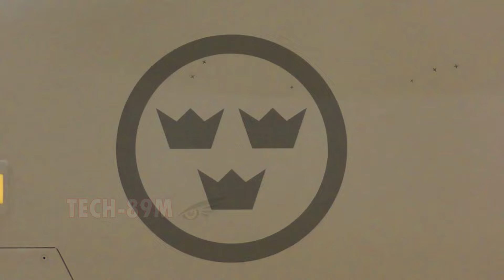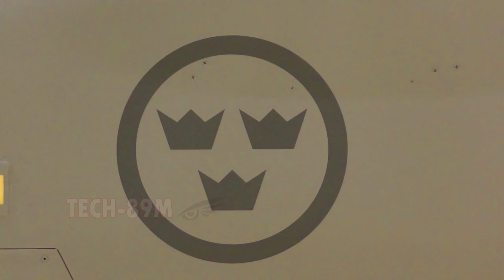Nakipagkasundo ang Pilipinas sa Sweden na kumuha ng 12 units ng Latest Generation Gripen